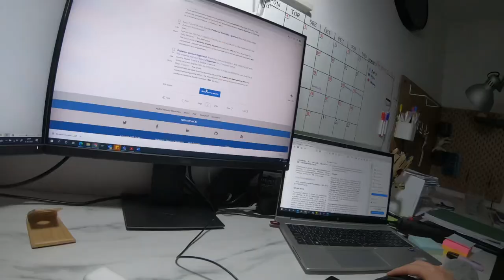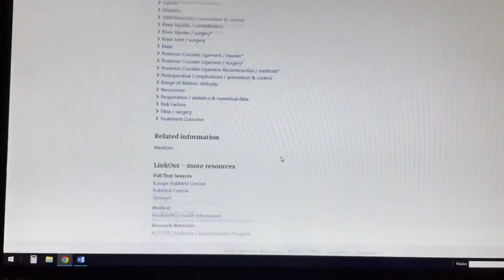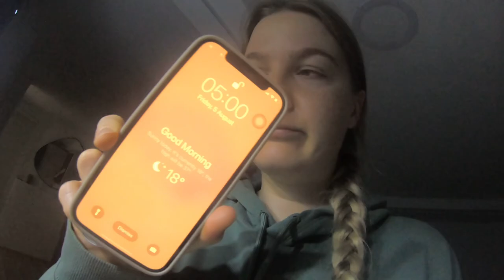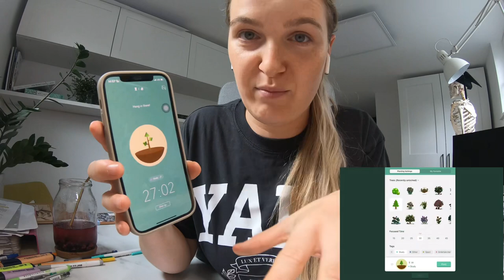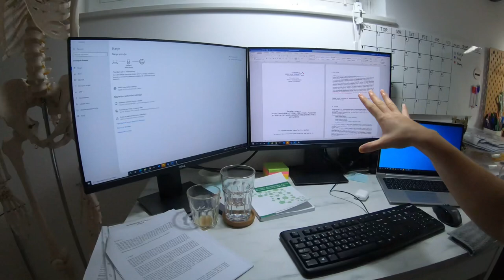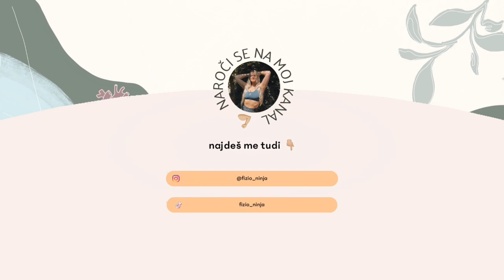Tedenski vlog #9 | Teden dela na kliniki | Pisanje strokovnega članka | Fizio Ninja